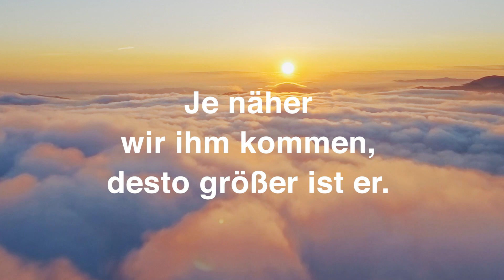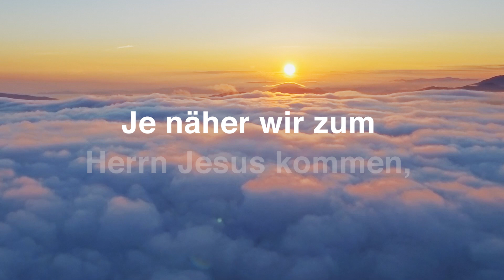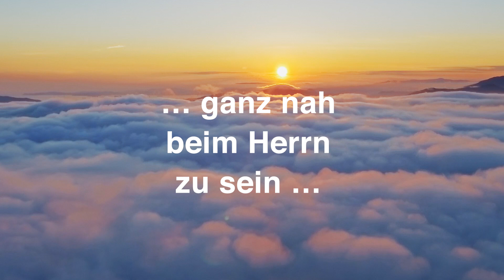Jenseits aller Vorstellungen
Wer sich Jesus Christus nähert, der kann eine großartige Entdeckung machen. Welche? Das verrät Stammapostel Jean-Luc Schneider in diesem Video – ein Gottesdienst-Ausschnitt in bewegten Lettern.